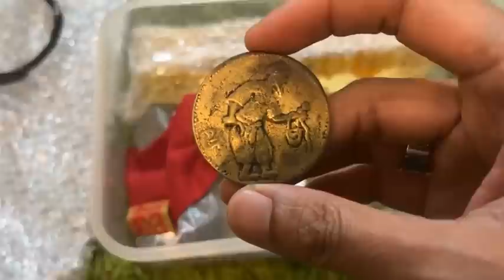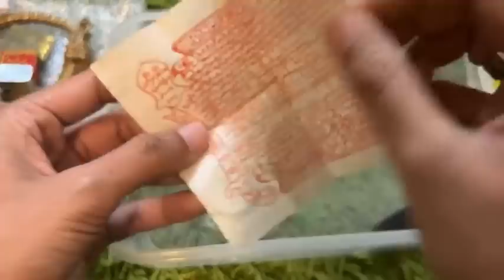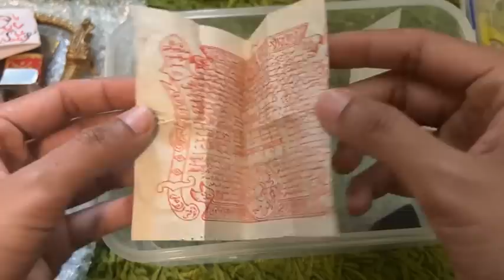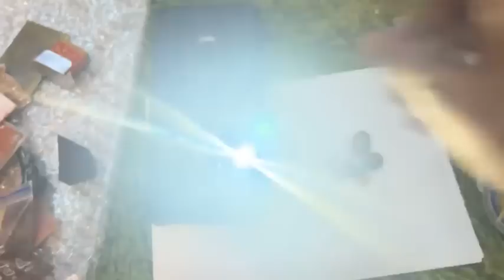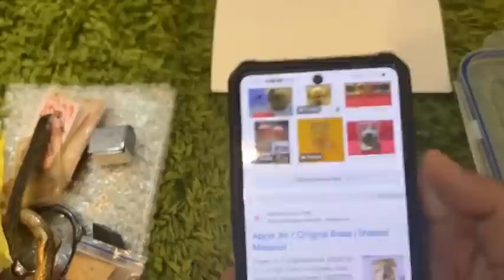Gelang Naga Nyi Roro Kidul dan Keris Kecil Keluar Dari Perut